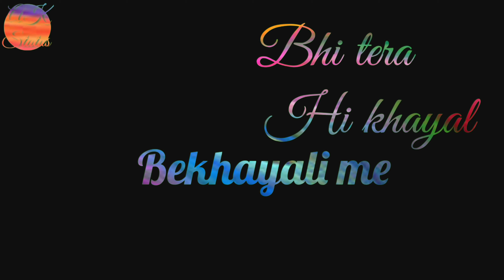Bekhayali Song || kabir Singh || black background || Status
Artist: Sachet Tandon

Movie: Kabir Singh

Released: 2019

Nominations: Filmfare Award for Best Male Playback Singer, Filmfare Award for Best Lyricist, more

Awards: Screen Award for Best Male Playback, Mirchi Music Awards for Listener’s Choice Song of the Year

Bekhayali Lyrics From Kabir Singh sung by Sachet Tandon. The music of the new Hindi song is given by Sachet-Parampara while Lyrics penned by Irshad ...

Bekhayali" ( transl. "Without thoughts") is a Hindi song from the 2019 romantic film Kabir Singh, sung by Sachet Tandon, composed by Sachet ...

Composer(s): Sachet-Parampara

Genre: Soundtrack

Released: 24 May 2019

Lyricist(s): Irshad Kamil